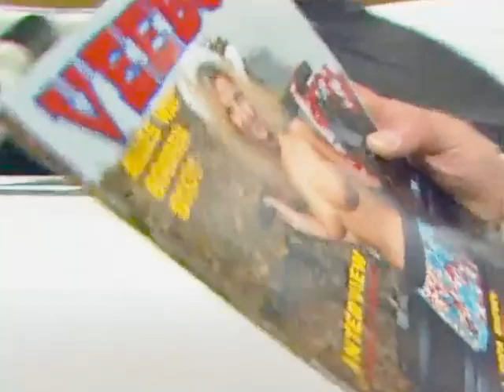De Boerderie: Harko & Suki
Een compilatie van de Japanner Suki en boer Harko op de Boerderie.
De Boerderie is gestart in 1987 tijdens het voorlaatste, zesde, seizoen van Verona onder producent Joop van Ellende.

Verona | 1988